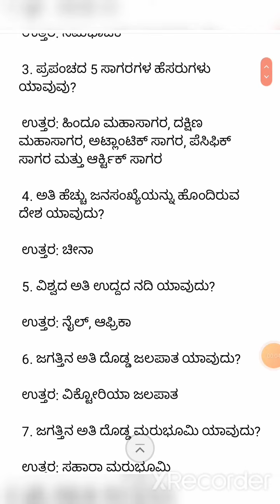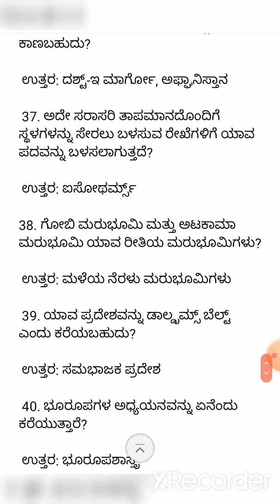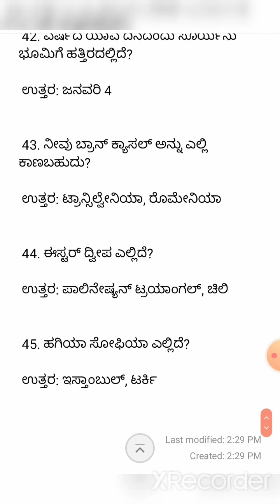geography quiz in kannada geography quiz in kannada